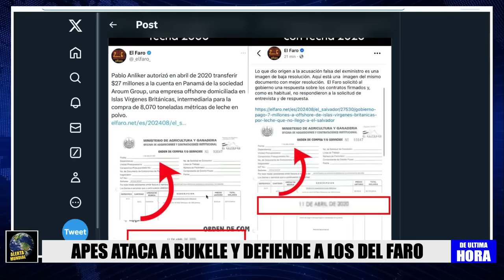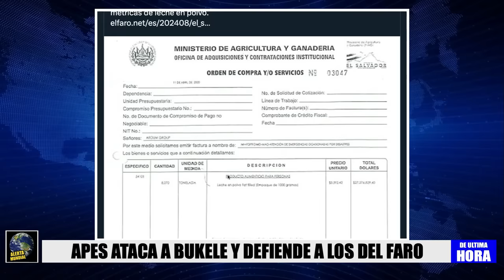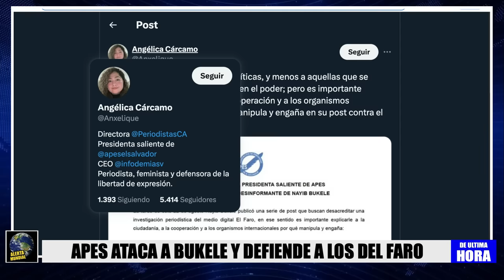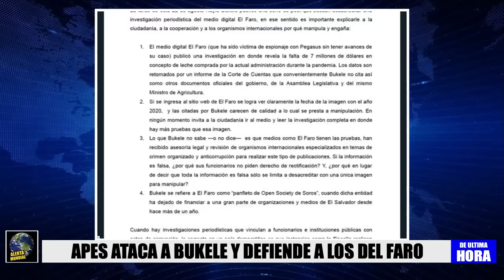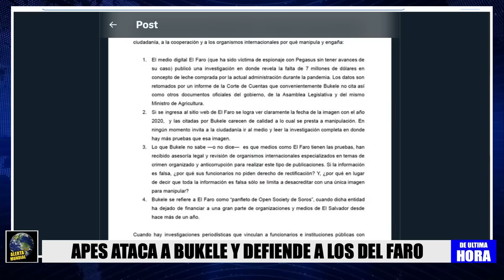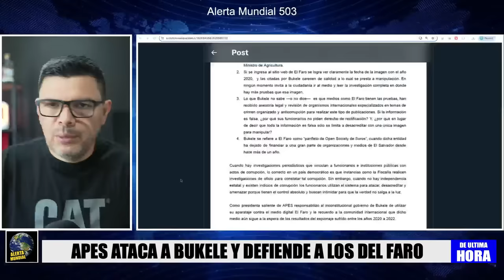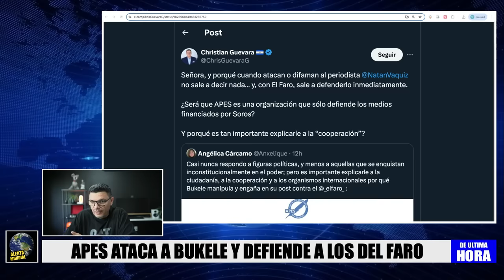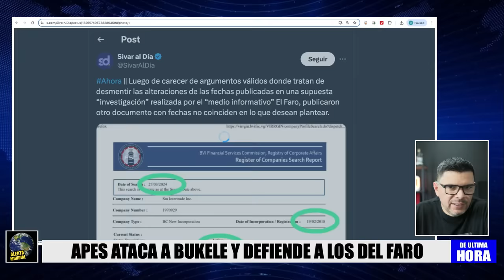ALERTA! LA APES ACABA DE 4T4C4R A BUKELE CON DOCUMENTO ! Y DEFIENDEN A EL FARO.